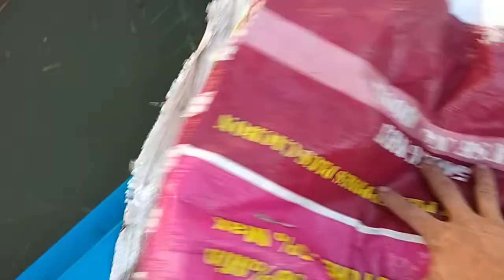bẫy chim đêm tam ổn ae sao rồi